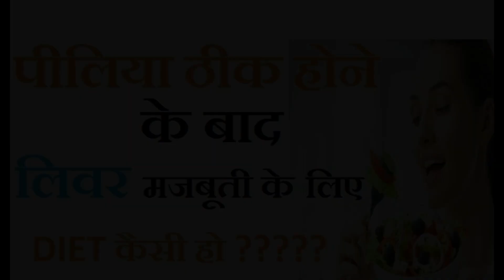पीलिया ठीक हो जाने के बाद कमजोर लिवर को स्ट्रोंग बनाने के क्या खाना पीना चाहिए | jaundice recovery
Piliya ke karan kamjor liver ko majboot strong banane ke liye diet me kya khana pina chahiye aur kya na kahye? पीलिया ठीक हो जाने के बाद आपका लिवर बहुत कमजोर होता है इसलिए सही डाइट खानी जरुरी होती है ताकि लिवर को बल मिले और आपका लिवर फिर से मजबूत बन सके साथ ही आपको बार बार पीलिये की समस्या ना आये| पीलिया ठीक हो जाने के बाद आपकी डाइट कैसी होनी चाहिए और क्या खाना चाहिए के बारे में जानकारी के लिए ये विडियो पूरा देखिये|
डिस्क्लेमर :- बिना डॉक्टर की सलाह के इस चैनल और विडियो में दी गयी किसी भी जानकारी का इस्तेमाल रोग उपचार में ना करें|